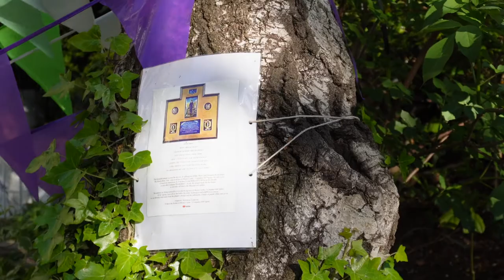GARDEN UPDATE | blossom and bluebells suffragette landmark | Gardens at Mouse Castle 💜💚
GARDEN UPDATE | blossom and bluebells suffragette landmark | Gardens at Mouse Castle 💜💚 Mouse Castle in Campden Hill Square, London, became famous 110 years ago for its connections with the Suffragette campaign to give women the Vote. We started restoring the garden in Lockdown. Today, we have tulips and wildflowers coming up.
Love H and Ed xxx